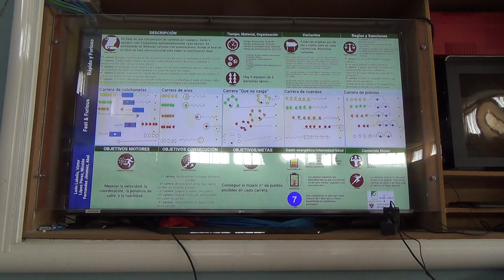Rapido y furioso 1/2 00331